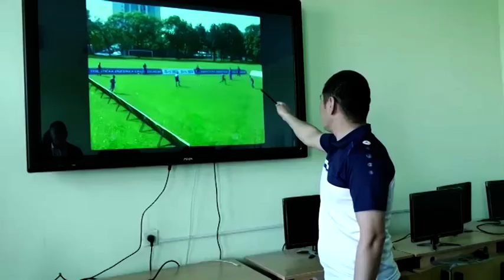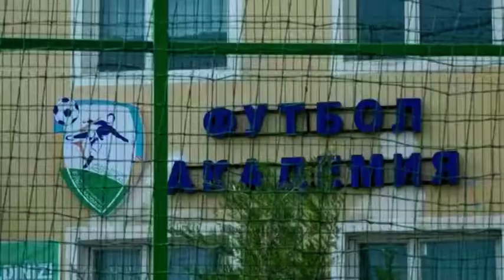Хабар (21.05.20): Футбол академиясы